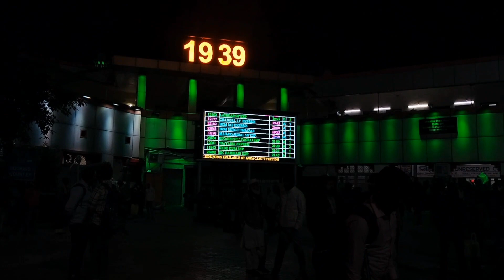Taj Food Express(Rail Coach Restaurant) near Agra Cantt Railway Station view at night